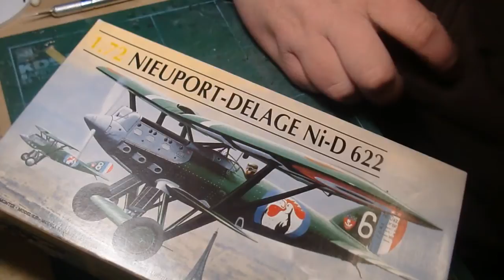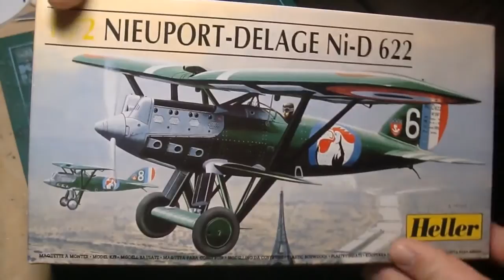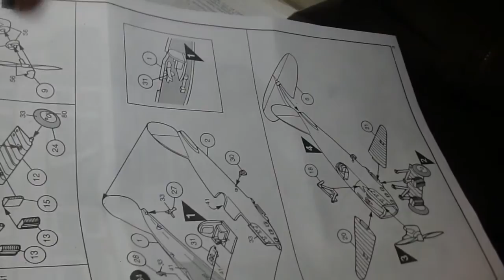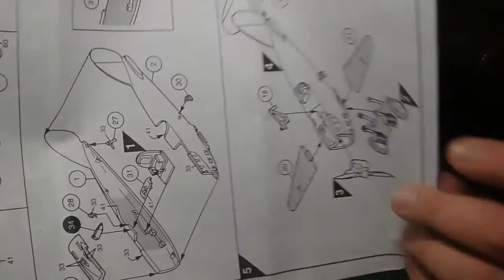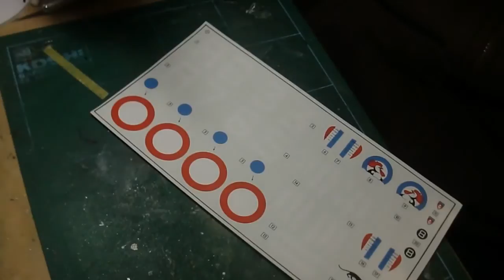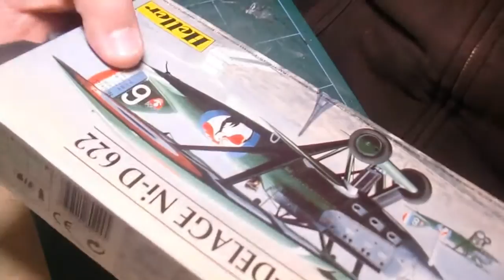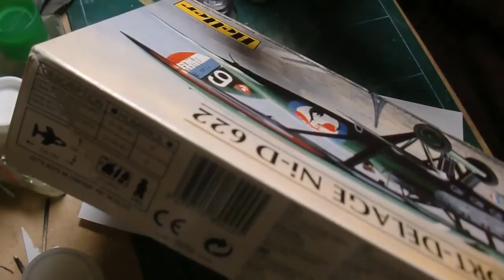Heller 1:72 Nieuport - Delange Ni-D 622 (Part 1)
Cross off "Build a Heller Kit" form my bucket list. I found this great little kit, I hope that Heller will release it again soon :D